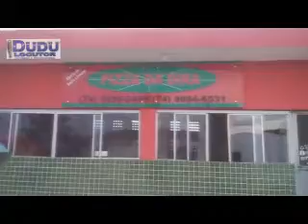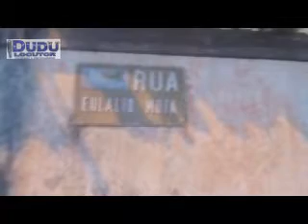TOUR NA RUA EULÁLIO MOTA (POLIVALENTE), EM MUNDO NOVO /BA | LIVE DUDU LOCUTOR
Este vídeo, é um projeto Tour Pelas Ruas da Cidade de Mundo Novo /BA. Onde a intenção é, mostrar um pouco da nossa cidade, o que mudou durantes o passar dos anos, e ainda proporcionar aos Mundonovenses que não mais residem em nossa cidade um momento de recordações dos tempos em que viveram em Mundo Novo. Curta e compartilhe esta ideia.
Estou taMbém com parceria do meu amigo Osnir Márcio.